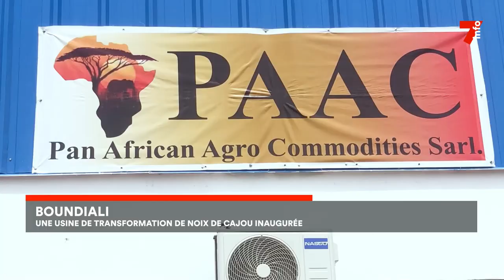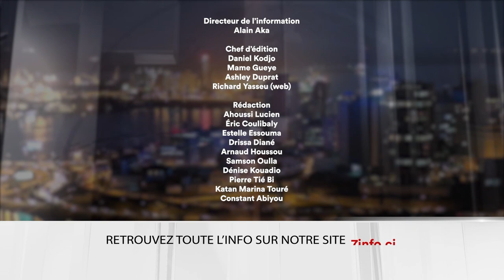Le 7 minutes du 15 juillet 2024 (édition du 19H)